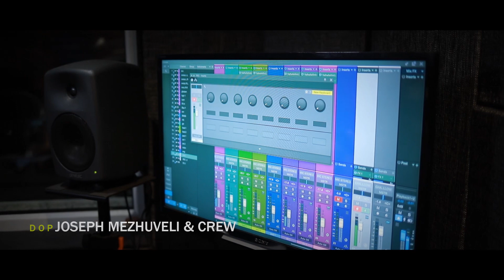SASWATHAMAM PARAYE | TEASER | LIBIN SCARIA | PR OG SAMUEL | SMH©️®️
RELEASING ON  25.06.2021 FRIDAY 6 PM (IST)